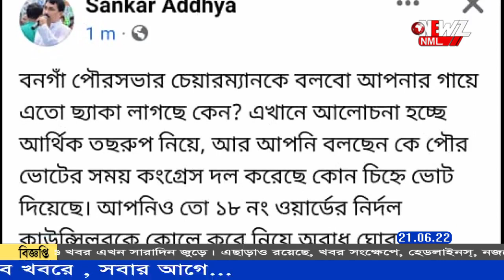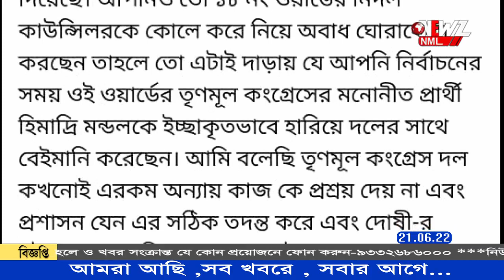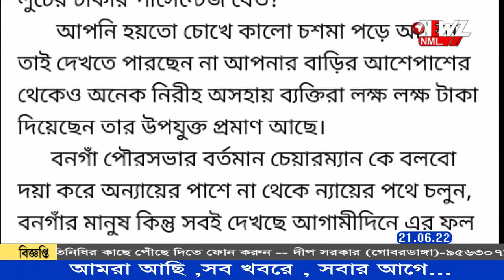বর্তমান চেয়ারম্যানকে উদ্দেশ্য করে ফেসবুকে পোস্ট প্রাক্তন চেয়ারম্যানের।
বর্তমান চেয়ারম্যানকে উদ্দেশ্য করে ফেসবুকে পোস্ট করলেন প্রাক্তন চেয়ারম্যান।সামাজিক মাধ্যমে সেই পোস্ট ঘিরে নতুন করে চাঞ্চল্য। বিজেপির দাবি